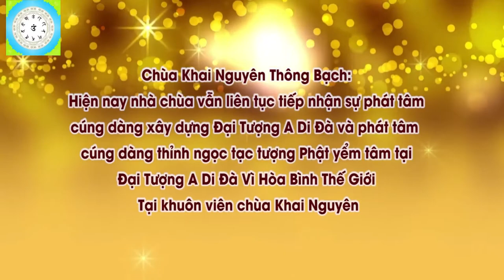Con Tụng Kinh Hay Buồn Ngủ Phải Làm Thế Nào l Đ,Đ Thích Đạo Thịnh, Pháp Âm HD